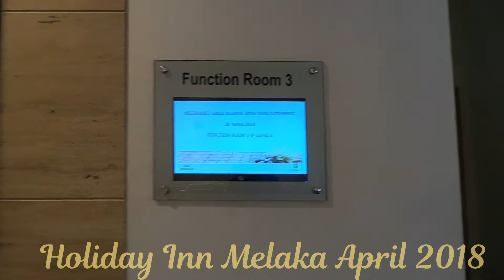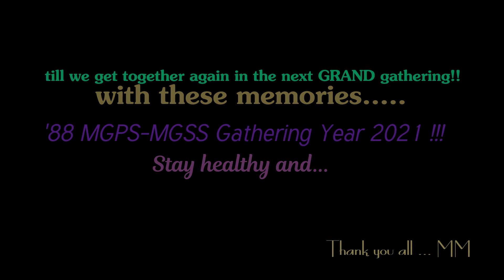'88 MGPS-MGSS Melaka 30th Year Reunion 2018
This is the 30th year '88 gathering at Holiday Inn Melaka. Stay tune for our next gathering in  2021.